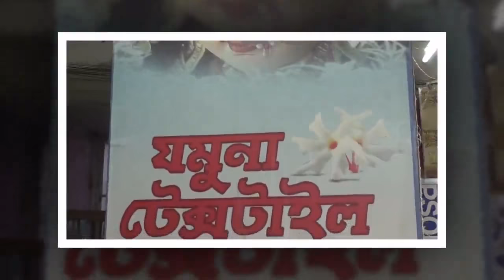ভাটি অভয়নগর ময়লা খলা বাজার এলাকায় লেপ তোষক বানানোর দোকানে আগুন কিভাবে আগুন